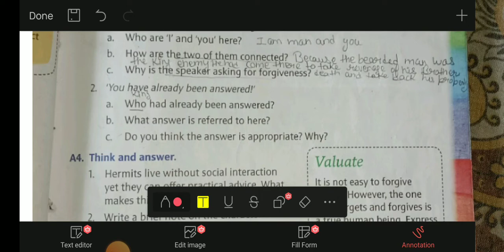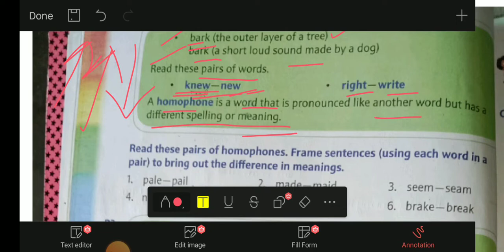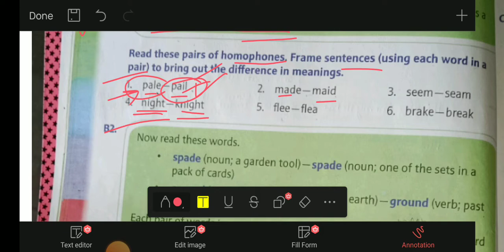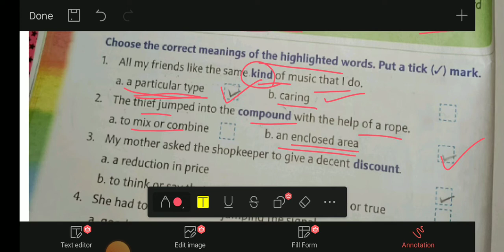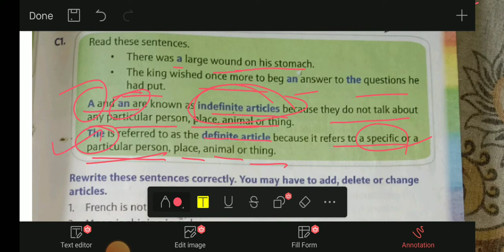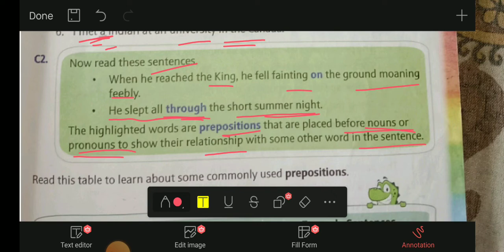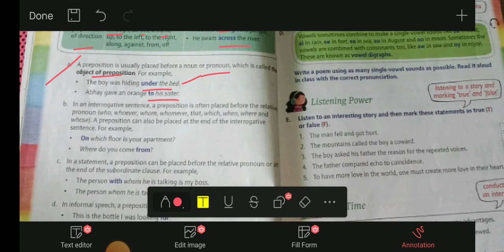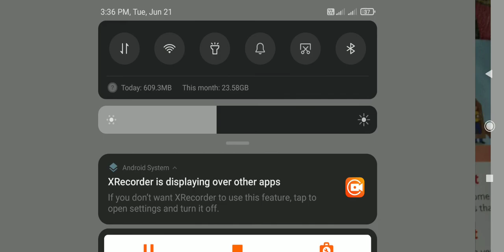The Three Questions Grammar part ll New Images Next